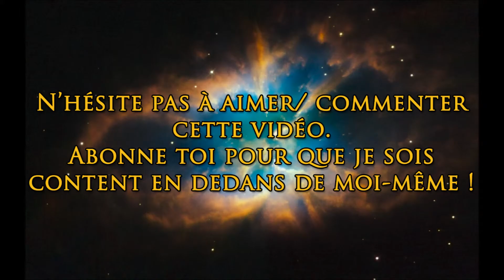[FR] Shadow of Mordor : Lord of Light - Part 4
Pouet mes chers adorateurs !

Celebrimbor toujours soucieux d'imposer son entreprise dans le Mordor continu de rallier les employés de Sauron à sa cause ! Un nouveau général de guerre succombe à la tentation ! Il n'en reste plus que deux !

Si tu as craqué pour moi et mon aura divinement incroyable, ne t'en fais pas, tu n'es pas le/la seul/seule ! Tu peux dès maintenant continuer à me stalker pour assouvir tes pulsions perverses ici :